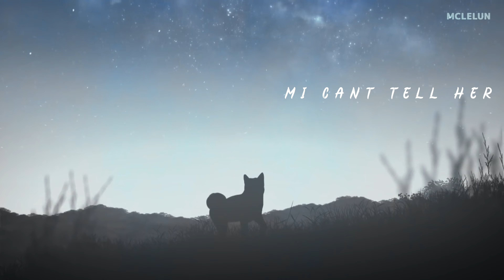MekCent$Ent, SpotOnRecords, & StateOfArtRecords. Ft. Laden - Hard Times